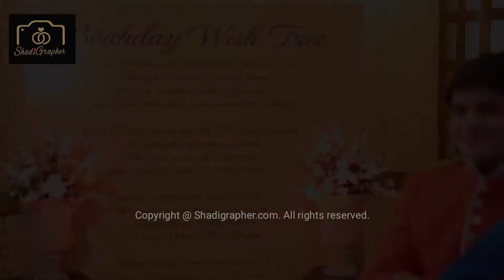Shahzar | Birthday Video by ShadiGrapher | Best Wedding Photographer in Karachi | Photography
Book Now for WEDDINGS/ PRE WEDDINGS / BIRTHDAYS / FAMILY GATHERINGS PRODUCT/ CORPORATE / OTHER EVENTS

About ShadiGrapher:

ShadiGrapher is best wedding photographer in Karachi, Pakistan. We have been providing wedding photography services in all over Karachi for the last 8 years. We are a team of top professional photographers. Our specialty is Bridal Photography, Bride & Groom photo-shoot however we are also famous for our fashion and event photography.
 ShadiGrapher is headed by Muhammad Noman. He is a respected name in best wedding photographers in all over Pakistan. We started as a small photography studio in 2011. Alhamdulillah we are now one of the biggest team of wedding photographers in Karachi.

Our wedding photographers are committed to provide you with eye catching wedding photos and videos. You will love our cinematic wedding video of your wedding event. Our wedding photographers, take creative photos of your bridal wear and bridal make up. So that the money you spent for your wedding day should be preserved in original style. We offer different packages that fits all from budget wedding shoot seekers to high end quality conscious. In our photography packages we give you Wedding Album, Cinematic Wedding Video, High Definition Wedding Photographs of Complete event.